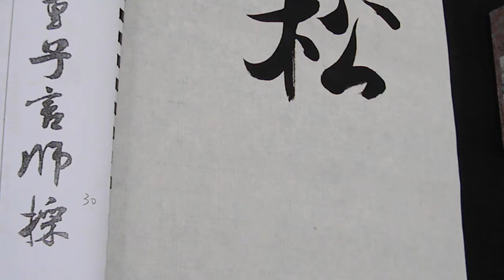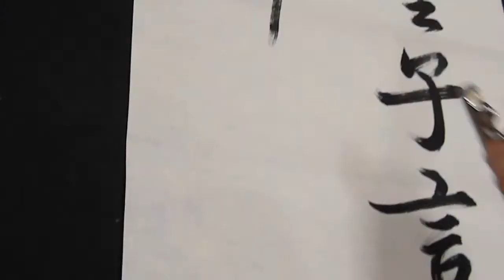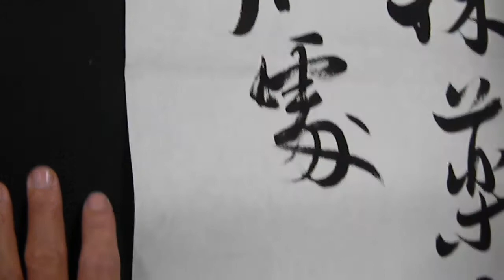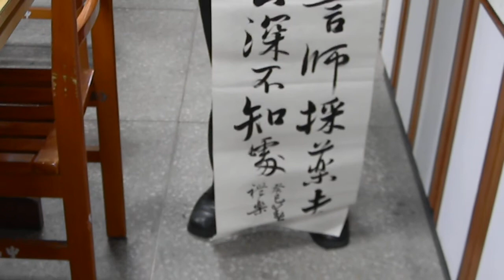松下問童子....書法米芾行書